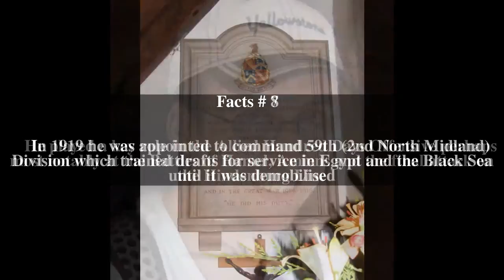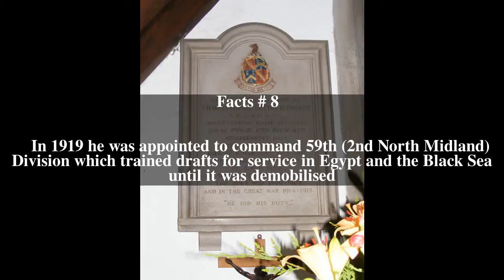Charles Budworth Top # 9 Facts